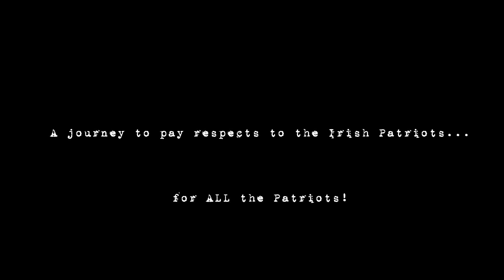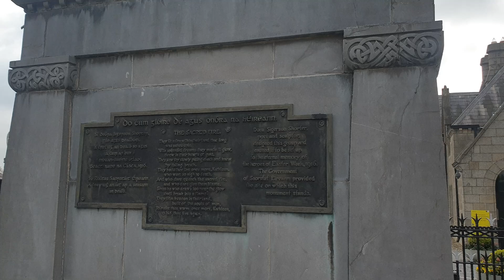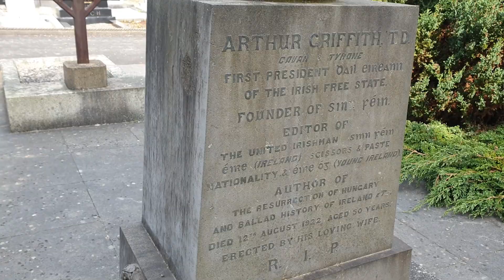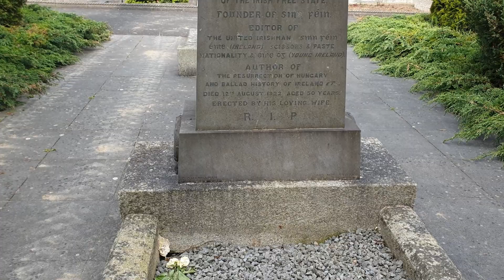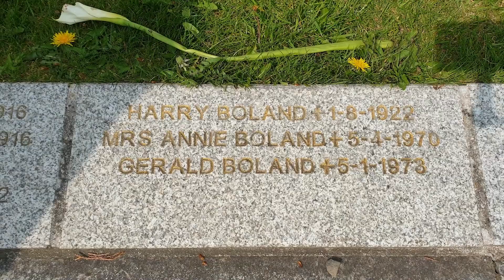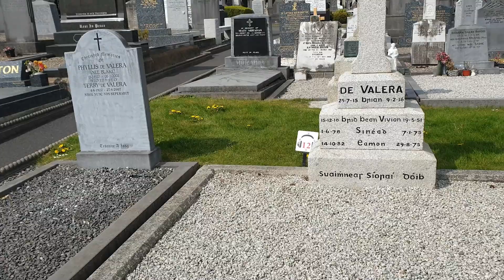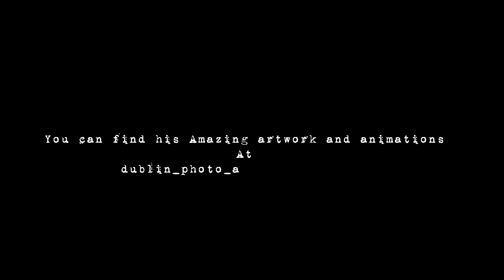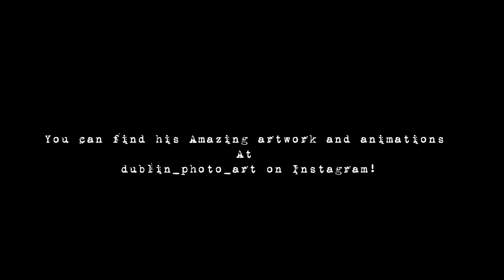Michael Collins: A Pilgrimage to Gravesite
The Duke takes a trip to Glasnevin Cemetery to pay his respects to a host of Irish Legends, including the Absolute Legend, Michael Collins.

My man Servant, Ronan Hackett assists.

Give him some love over on Instagram at dublin_photo_art
Lot's of great art and Animations on his page.

Slainté